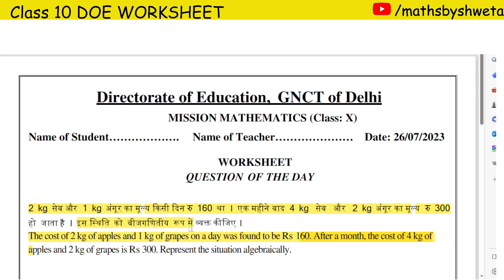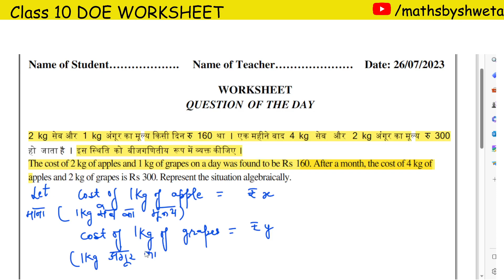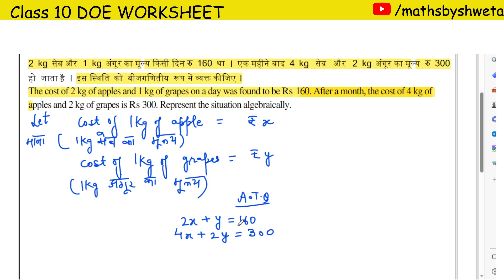Class 10 Maths | DOE Mission Mathematics Worksheet (Question of the day) Solution | 26 July 2023